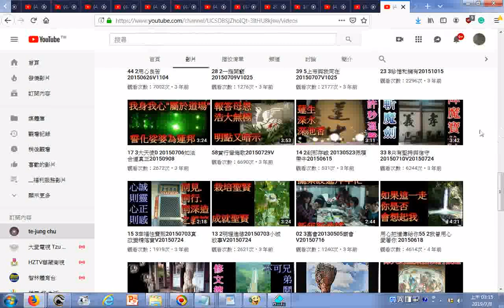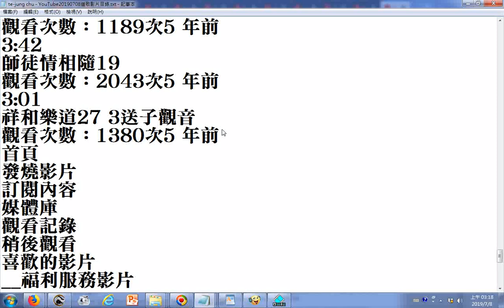te jung chu YouTube20190708道歌影片目錄含紀念何老前人小圖示與文字